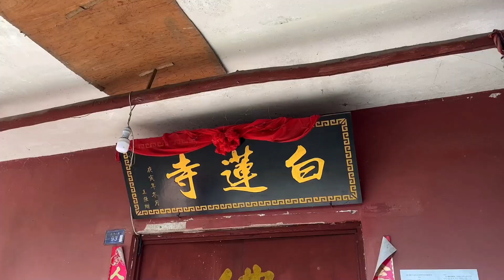成都田園上最幸福的廟子，卻是如此的孤獨，黃金鋪地美得讓人震撼【點一下哈】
大家好，我是四川「點一下哈」，歡迎你來到【點一下哈官方頻道】這是我在Youtube的唯一官方頻道
我會創作關於四川的人文、歷史，文化、旅遊、古廟宇、古建築等方面的視頻